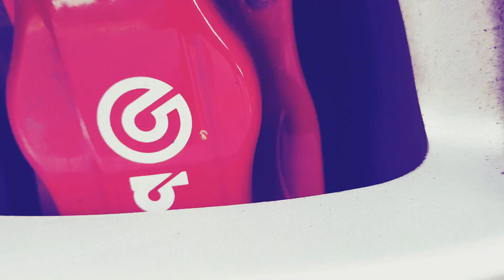Rallylife Motorsport update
Just a small catch up
South Canterbury